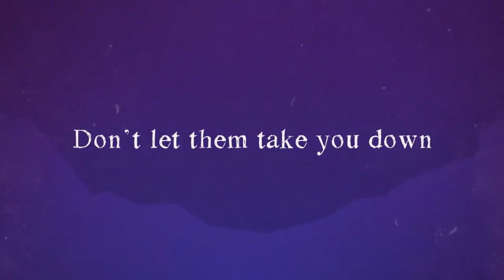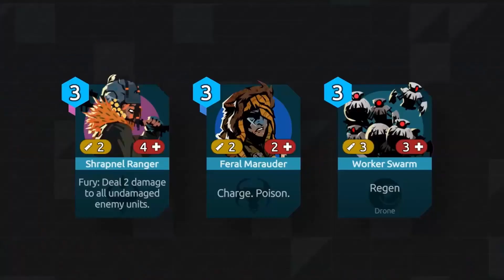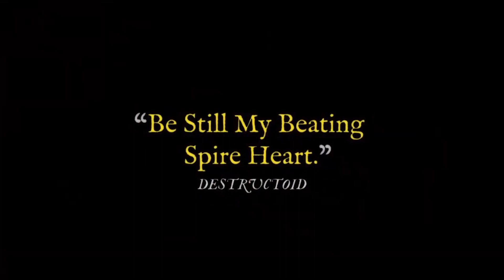Top 10 Roguelike Deckbuilders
Hello Indie gamers, this is a video I made a little while ago, and I wasn't sure to upload it or not, not many fans of the roguelike deckbuilder genre, but I still wanted to spread the joy of card games.
Almost anyone knows Slay the Spire, and thanks to it the genre had a lot of similar games inspired by it, so today I bring you my top 10 Roguelike Deckbuilders games, hope you like it and maybe get a new game you never heard about before.

Games:
00:00 Intro
00:29 Neurodeck
01:20 Trials of Fire
02:10 For The Warp
02:51 Dimension Reign
03:50 Nowhere Prophet
04:33 Hand of Fate 2
05:35 Roguebook
06:33 Banners of Ruin
07:27 Monster Train
08:24 Slay the Spire